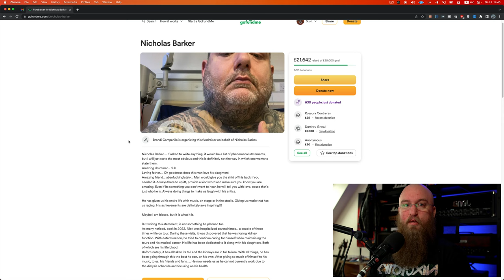NICHOLAS BARKER (BEST METAL DRUMMER) IN KIDNEY FAILURE